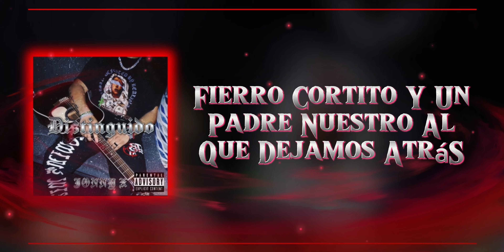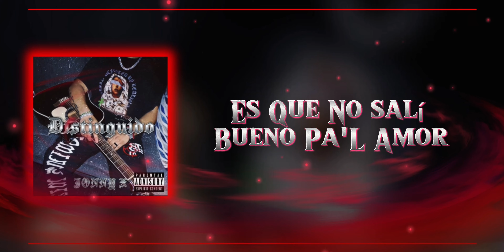CUBANITO (Lyric Video) - Jonny X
•Musica
Interpretación - Jonny X
Composición  - Jonathan Hernandez
Producción  - Jonathan Hernandez , Guadalupe Espinoza
Productor - Omar Oliva
Ingeniero de mezcla y masterizacion  -
Omar Oliva

•Letra

Con mente en claro
asegurado
respeto de varios yo me fui a ganar
Que va pa largo
Haciendo tratos
Pelan los ojos los que me envidian

De consecuencias
No me eh aferrado
Lado maldito cuentas ajustar
Porte sencio
Fiero cortito
Y un padre nuestro al que dejamo atrás

Los billetes
Cargo por envíos
Nunca ando fallando
Paquetes llegan por express
Producto es de calidad buen precio lo ando comprando

Desde que empecé
Tuve buena mente
Conmigo contaban
Si parejo  juegan también
lealtad es los mío
Pesa más que el oro
owwoooo , Owwooooo, owooo

(Requinto)

Ya me a tocado
Vi como la sangre no hace familia
Es que de tanto que escucho que hablan
cuando ocupo paro
Solo te dejan

Ya eh viajado
por todos lados
Mujer bellas de cada sabor
Eh prometido
Y no eh cumplido
Es que no salí bueno pal amor

Los billetes
Cargo por envíos
Nunca ando fallando

Desde que empecé
Tuve buena mente
Conmigo contaban

Jonny X